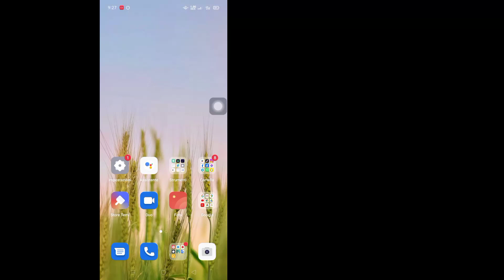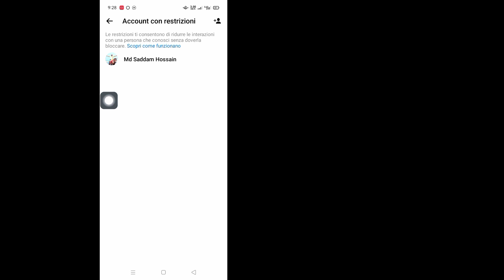Come disattivare la crittografia end-to-end in Messenger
Come disattivare la crittografia end-to-end in Messenger |  Rimuovi la crittografia end-to-end su Messenger

 In questo video vedrai come disattivare la crittografia end-to-end in Messenger.  Quindi guarda questo video completo, quindi potrai rimuovere la crittografia end-to-end su Messenger.

 Se hai richieste di tutorial, fammelo sapere nei commenti.  Farò del mio meglio per soddisfare la tua richiesta.